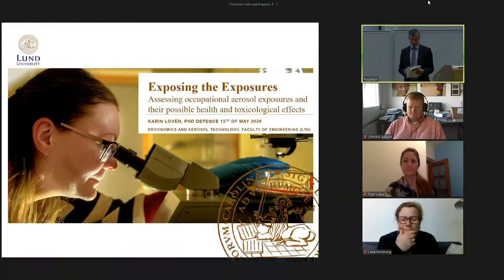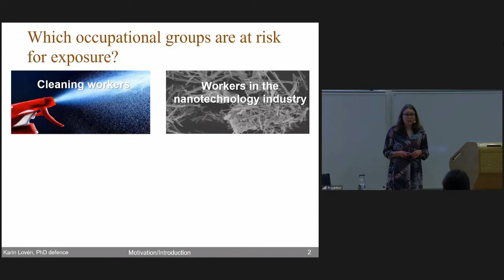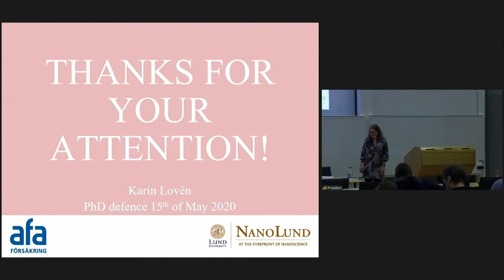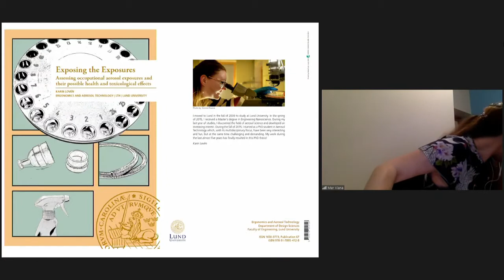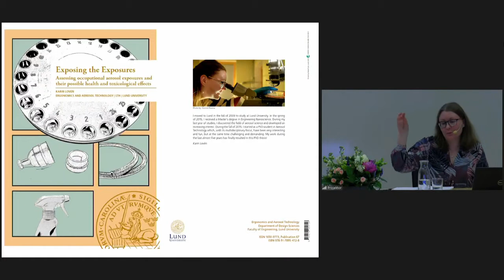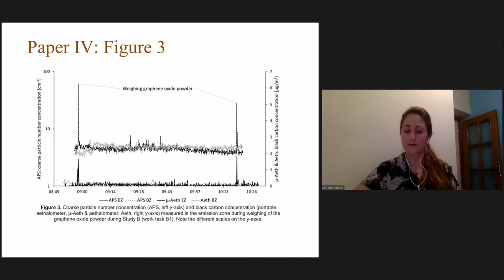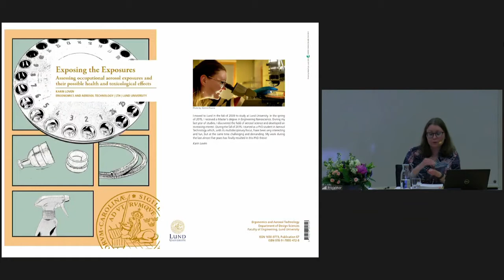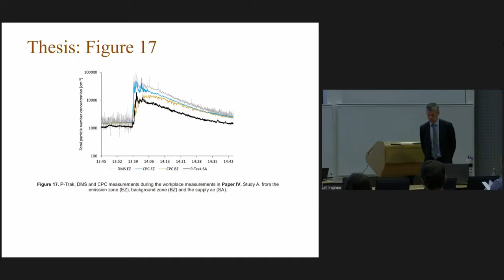Disputation Karin Lovén send questions to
Stora Hörsalen, IKDC